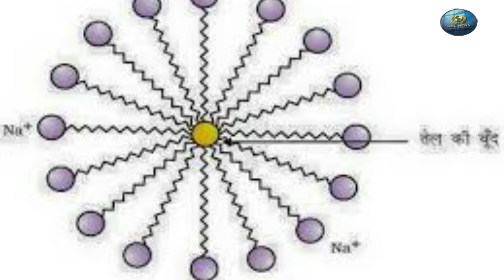क्या आप जानते हैं कि साबुन किसी भी रंग का क्यों ना हो लेकिन झाग हमेशा सफेद होता है क्यों?